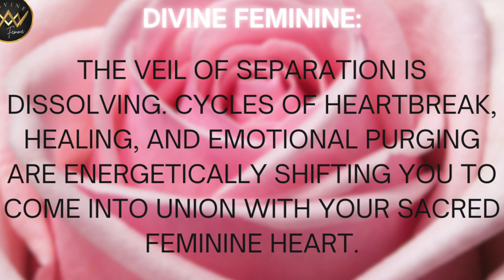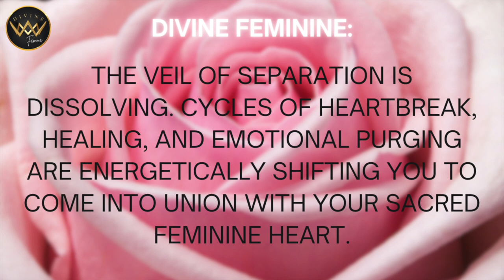DIVINE FEMININE 🌸 Cycles of Heartbreak and Healing Are Catalyzing Your Journey To Oneness 💓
This is a timeless message for the divine feminine collective. It won't resonate with everyone. Please take it as it resonates.